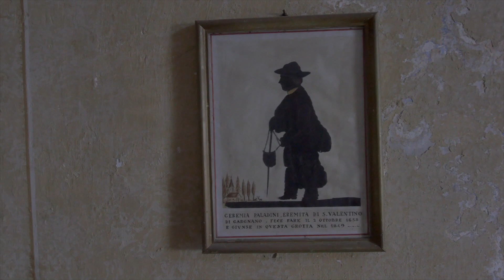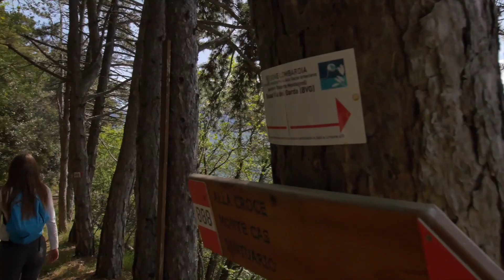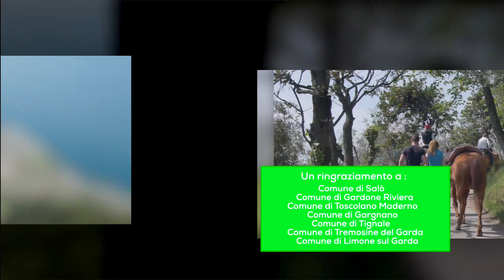BVG La Bassa via del Garda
Credits:
- Gardapost.it di Simone Bottura
- Smalker Mulktimedia di Andrea Fanelli